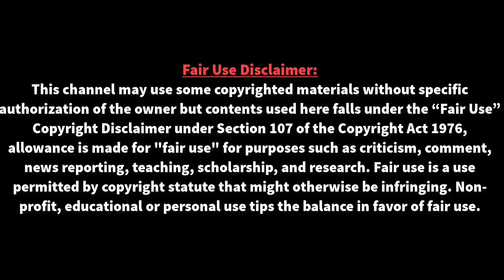মেসি কেন ১৮ বছর ধরে সেরা ব্যাখ্যা-ফ্যাব্রিগাসের! | FC Barcelona | Lio Messi | Neymar JR | Mbappe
মেসি কেন ১৮ বছর ধরে সেরা ব্যাখ্যা-ফ্যাব্রিগাসের! | FC Barcelona | Lio Messi | Neymar JR | Mbappe | আমি যা দেখেছি তা হয়তো আপনি বিশ্বাস করবেন না। প্রতি তিনদিন পরেই সে গোল করে।